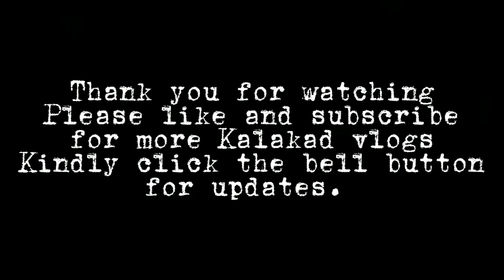sept.8,2024 araw ng linggo,andito tayo sa harapan ng kojc p2/kalakad.